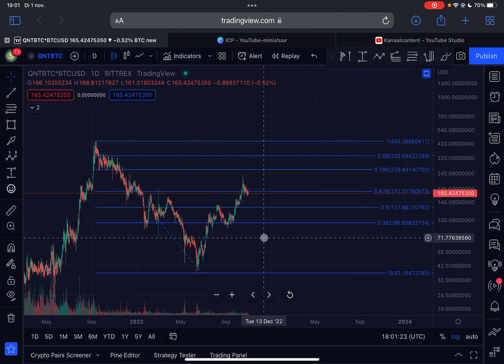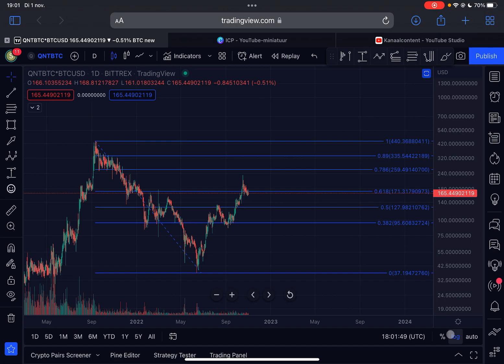💥(Expect Another Quant Rally Imminent!) TIME TO GET IN!! - QUANT PRICE PREDICTION 2022